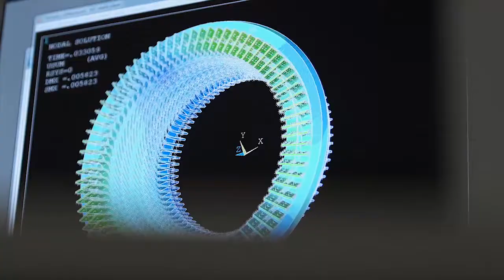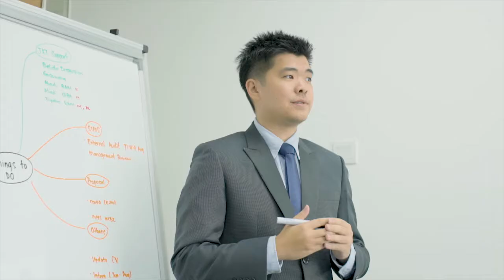[Sample] Oil & Gas Company Branding Video